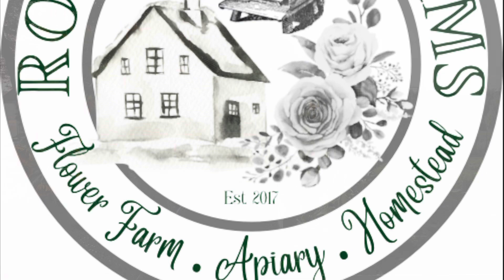Chemo is OVER! | What’s next?breastcancer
I finally finished with all of my chemo therapy treatments with all its side effects and now I get a short break before surgery. In this video I talk about what’s comes next in my breast cancer journey. Thanks for being here.

Row Co Farms
3142 Hwy 278 NW
Box #221

Links to Petals from the Past
September 9, 2023 9am